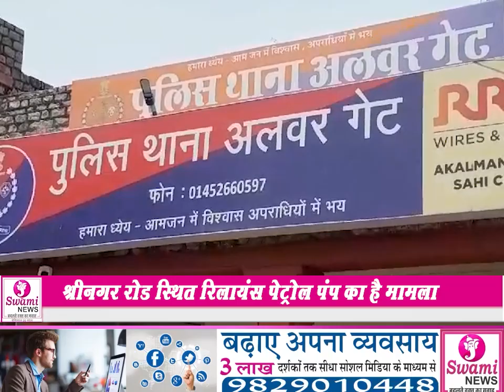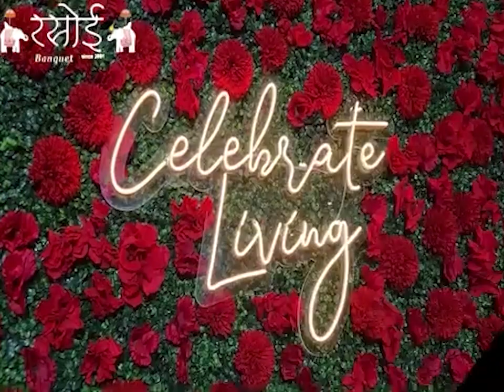पेट्रोल पंप मैनेजर ने किया 17 लाख रुपए का गबन